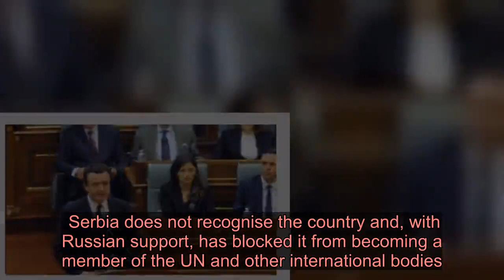Coronavirus row helps topple Kosovo government - Latest News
Videos can use content-based copyright law contains reasonable use Fair Use The government of Kosovo has collapsed after a vote of no confidence in Prime Minister Albin Kurti was backed by a majority of MPs. The vote was brought by a junior coalition partner angered by Mr Kurti's approach to tackling the coronavirus outbreak. It comes only two months after the government was sworn in. It is not clear how the political impasse will be resolved as elections cannot be held because of the pandemic. Doctors have warned that without clear direction, the disease could overwhelm Kosovo's underfunded health system.   The Balkan country has at least 70 confirmed cases and one death from Covid-19 - the disease caused by the coronavirus. Correspondents say the political crisis has angered citizens who want the country's leaders to focus on measures combating the spread of the virus. With street protests banned because of a lockdown, residents in the capital Pristina have been banging pots and pans from their balconies to vent their frustration at the squabbling. One protester who managed to circumvent security outside parliament on Wednesday raised a banned at the entrance that read: "The most dangerous pandemic in Kosovo is politics. Shame!" The vote of no confidence was initiated by the junior partner in Mr Kurti's coalition, the centre-right LDK (Democratic League) party. The LDK has been at loggerheads with Mr Kurti for several weeks but the final straw came when the prime minister sacked LDK minister Agim Veliu. Mr Veliu had supported calls by President Hashim Thaci for a state of emergency to combat the coronavirus. Mr Kurti insisted that such a move was not justified. More than 80 MPs in the 120-member assembly backed the vote after nearly 12 hours of debate. Analysts say it is unlikely that Mr Kurti's party will try to form a new government. Last October's general election was the fourth since Kosovo declared independence from Serbia in 2008. Serbia does not recognise the country and, with Russian support, has blocked it from becoming a member of the UN and other international bodies.